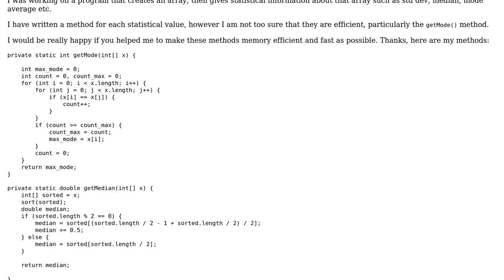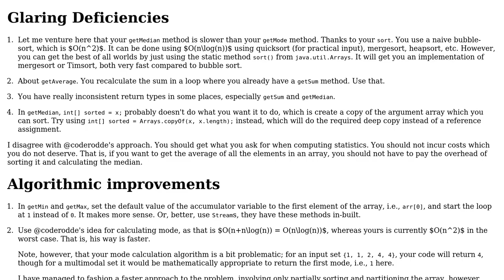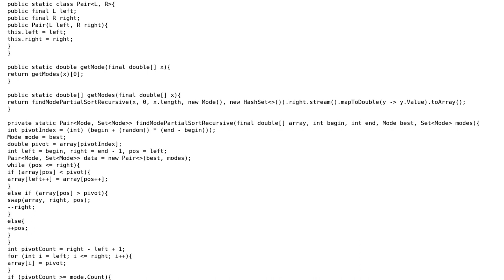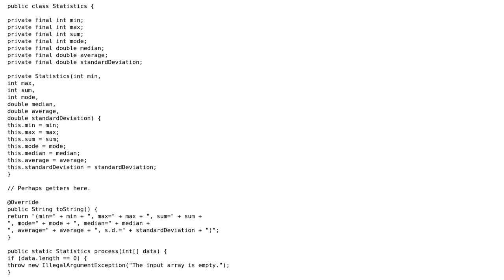Algorithms to find statistical information of an array (2 Solutions!!)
Algorithms to find statistical information of an array

With thanks & praise to God, and with thanks to the many people who have made this project possible! | Content (except music & images) licensed under CC BY-SA | Music | Images & others | With thanks to user Tamoghna Chowdhury user coderodde user Coder and the Stack Exchange Network Trademarks are property of their respective owners. You are responsible for your own actions.